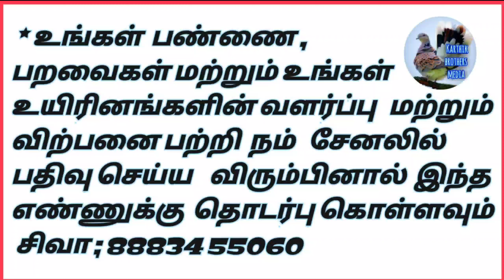(part157) ஹோமர் புறா விற்பனைக்கு உள்ளது | Homer Pigeons for sale | karthik BROTHERS media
thangavel,
pondicherry
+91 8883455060